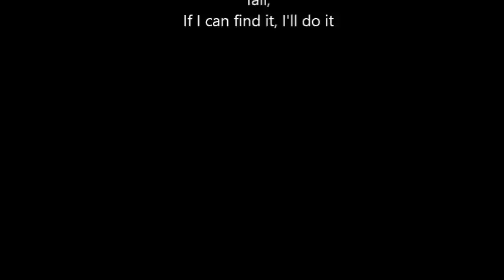Lamb Of God - 512 (Lead) Rocksmith 2014 CDLC